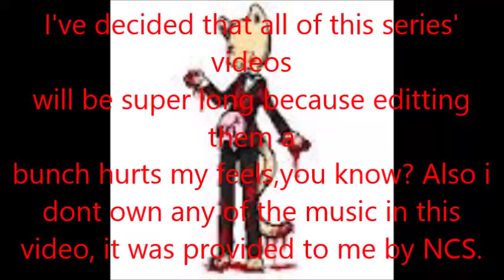18+ Hexxit: World Domination! A Slave?